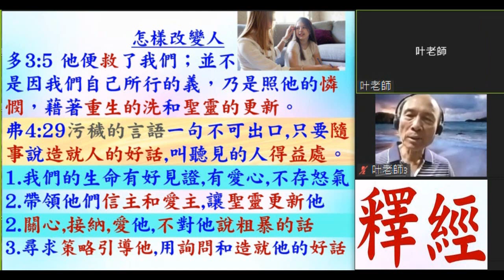研經討論: 怎樣改變人 2023.05.03 葉牧師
研經討論: 怎樣改變人

請肯定戶口名字是：Global Fire Missions Ministries Limited.

1. 與主的關係：怎樣建立與主相愛的關係，怎樣從主的愛得力，怎樣深信神的供應和計劃。
2. 處理生命：怎樣不被人、罪、負面思想情緒和潛意識、婚姻和生活的問題、和侍奉的問題影響。
3. 進入不同層次的侍奉：侍奉可以由簡單的生活見證，到建立別人的靈命，或進入策略性的侍奉。

《輕鬆得勝》的特色：
1. 一目了然：簡單知道怎樣處理和發揮生命。
2. 有實際可行的方法：我和很多人曾20年實際地應用。
3. 可以輕鬆喜樂地得勝：可以在恩典中輕鬆喜樂地處理任何問題，不需要在壓力下成長。因為耶穌的軛是容易的，而神喜悅我們任何真心的努力。
4. 活出《輕鬆得勝》並不太難：處理和發揮生命並不是遙不可及。